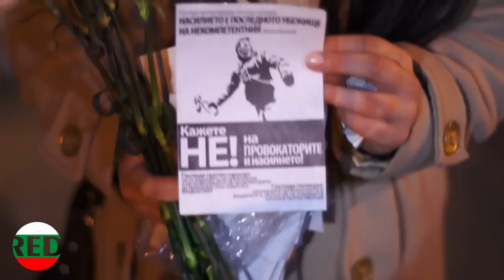ВАРНЕНЦИ ПРЕДЛАГАТ ПРЕСТРУКТУРИРАНЕ НА УПРАВЛЕНИЕТО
Редом с искане за оставката на кмета, камерата ни улови и интересен момент, в който няколко млади, протестиращи варненци предложиха конкретни мерки за преструктуриране на местната и държавната власт.